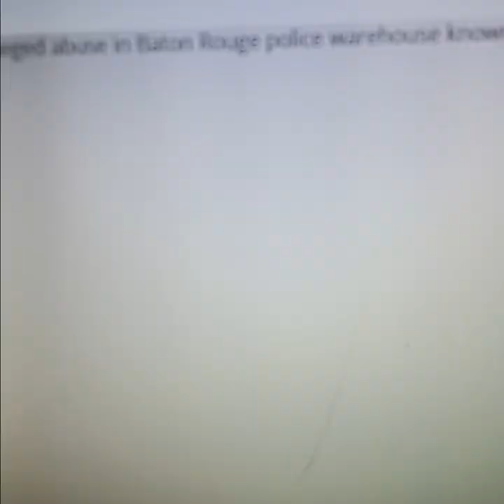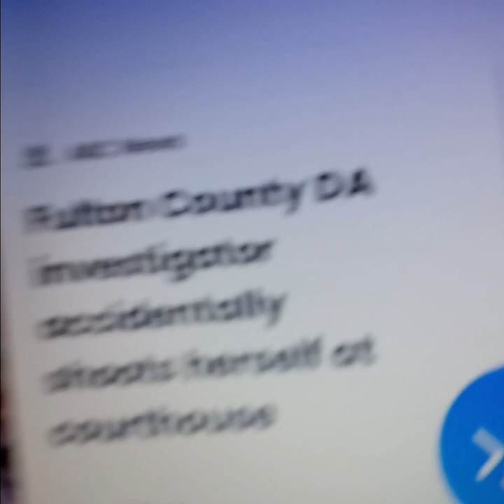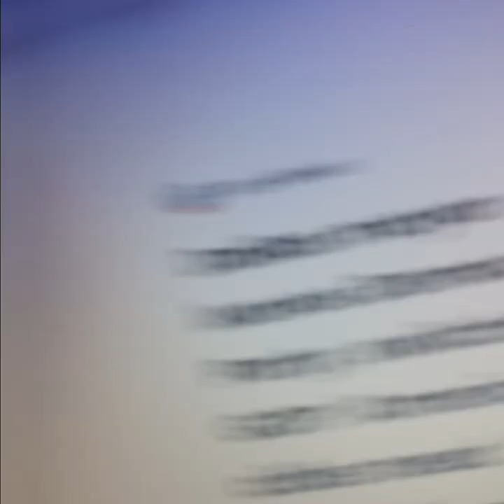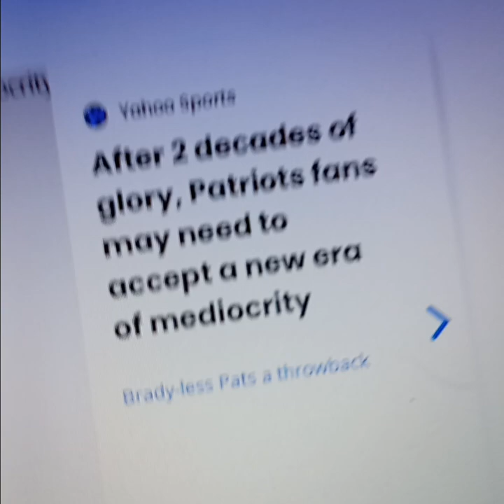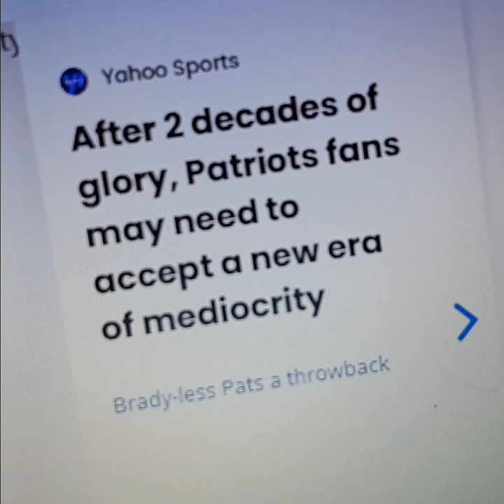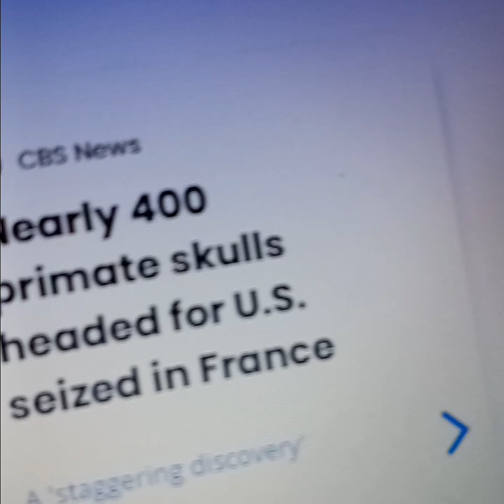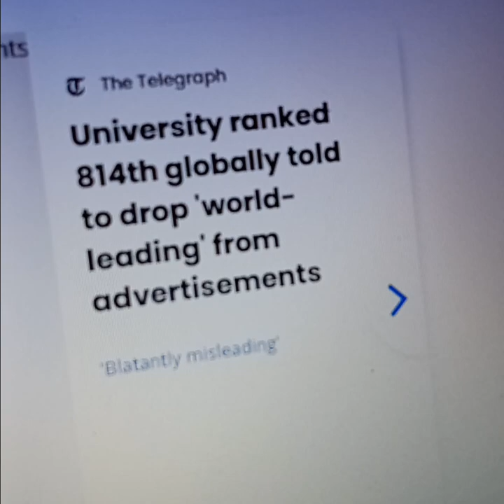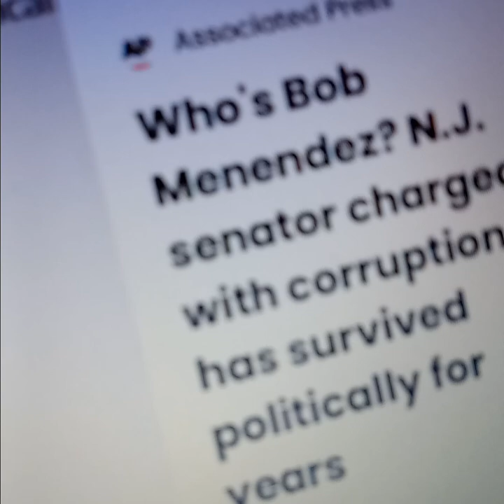CLARK THE SHARK CHARGED IN ALLEGED Corruption Scheme - September 22, 2023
CLARK THE SHARK CHARGED IN ALLEGED Corruption Scheme - September 22, 2023 - America's NUMBER ONE  #1 TALK RADIO SHOW !! K-SHRK !!